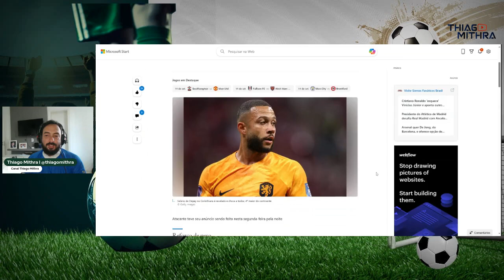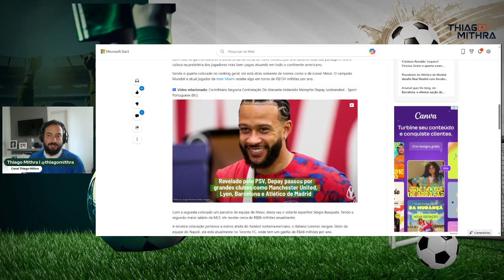Flamengo completo contra o Bahia? quem vai pagar o salario de Depay ?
Como vem o flamengo pra enfrentar o Bahia quinta pela copa do brasil e Depay no Corinthians quem vai pagar esse salario ???